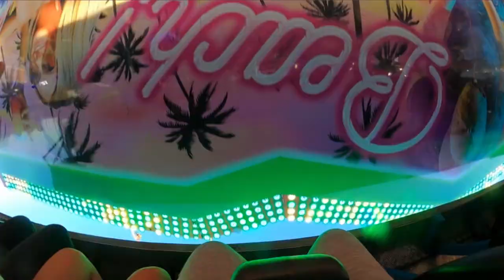TOP SPIN | ONRIDE | THE HOPPINGS 2022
Checkout the 360° version